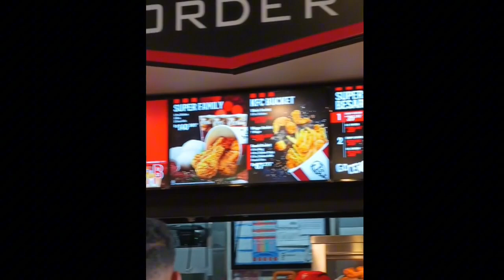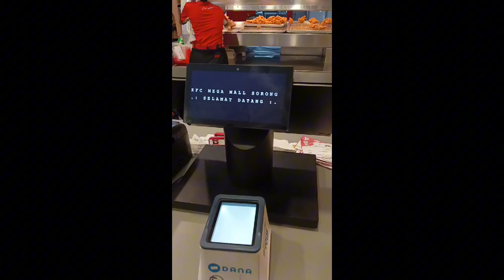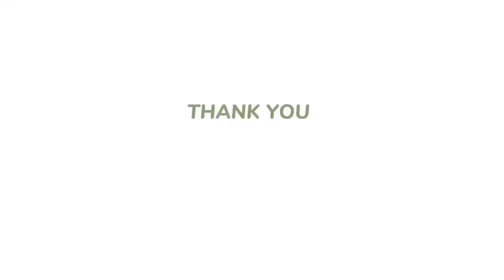VLOG BERITA 🍔🍗🍟🍴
KELOMPOK 5
1. Muthiah Cahya Kamila
2. Nina Mutmainah La Hamidu
3. Tiara Dwi Ariyanti
4. Shafira Desty Andini